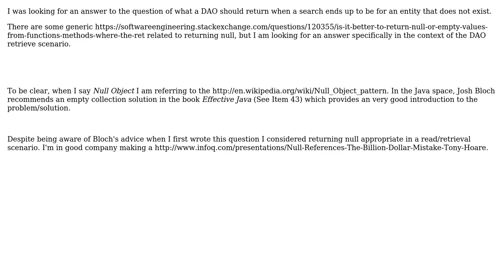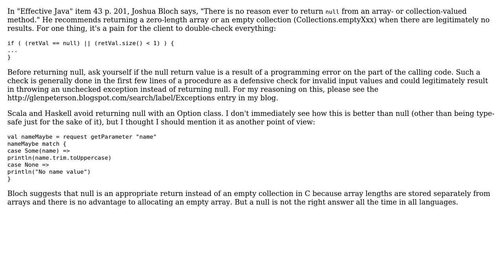Software Engineering: Does 'consider returning Null Object' apply to a DAO read method?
With thanks & praise to God, and with thanks to the many people who have made this project possible! | Content (except music & images) licensed under CC BY-SA | Music | Images & others | With thanks to user GlenPeterson user Esailija user Crowie and the Stack Exchange Network Trademarks are property of their respective owners. You are responsible for your own actions.